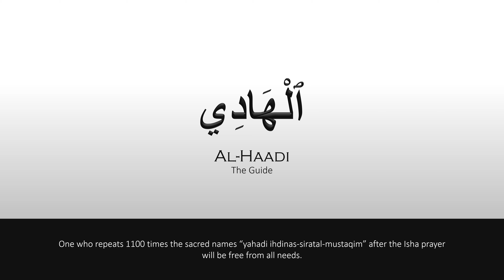Allah's Beautiful Name: Al Haadi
99 names of Allah (94): Al Haadi (The Guide)

One who repeats 1100 times the sacred names “yahadi ihdinas-siratal-mustaqim” after the Isha prayer will be free from all needs.

Please support us in our mission to build the entire Quran in this format and make it easier for you and your loved ones to read the Quran or simply relax by listening to it.

The video was developed with two specific purpose - first to make it easier for non-Arabic speakers (especially kids learning Quran) to understand the Arabic text along with the English transliteration above and secondly also to act as a medium to learn and memorise the different names of Allah.

CREDITS
concept: Shoeb Lakhi